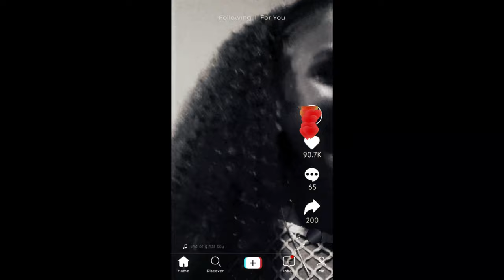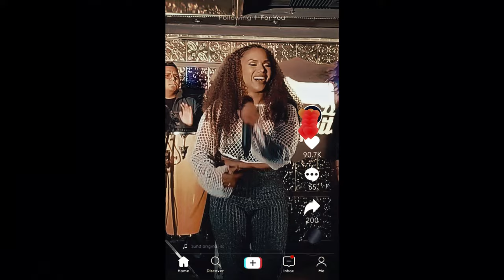Showcase Oficial "Prohibida pa' ti" - Susana Medina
Para contrataciones:
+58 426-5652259